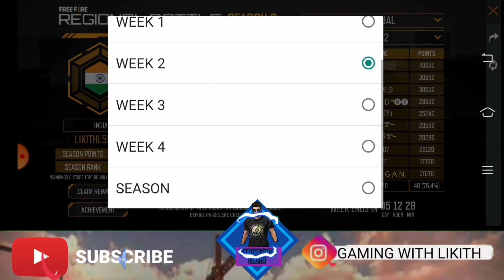ABOUT FREE GLOO WALL AND ABOUT REGIONAL BATTLE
GUYS PLZ SUPPORT ME 🙂😂